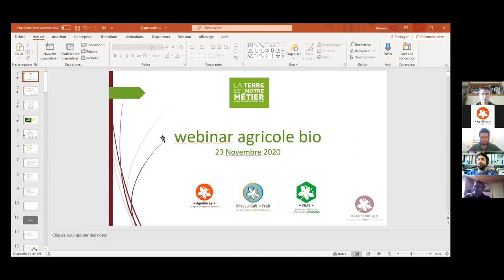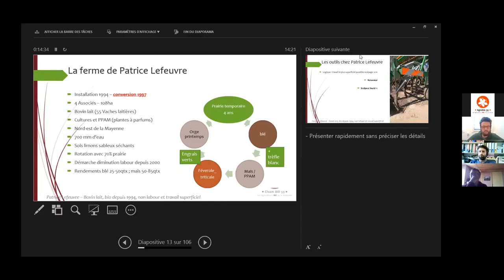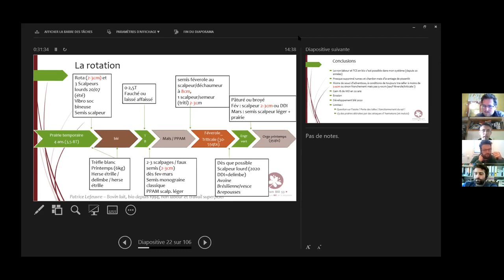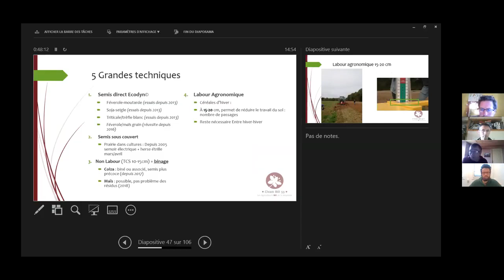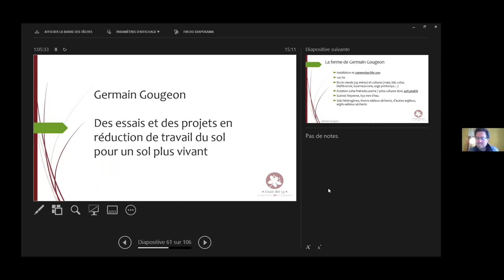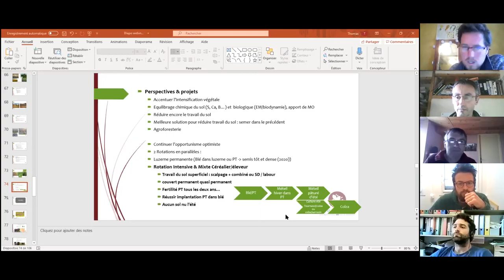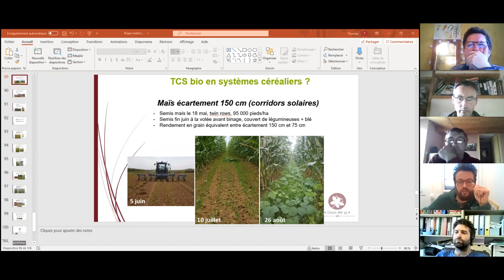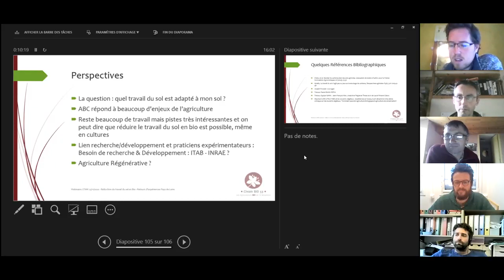[La Terre est Notre Métier 2020] Visioconférence - Réduction du travail du sol en Bio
Réduction du travail du sol en Bio : Retour d’expérience de deux groupes Pays de la Loire.

Visioconférence dans le cadre du salon bio "La Terre est Notre Métier 2020".

PROGRAMME :
• Présentation du groupe CIVAM BIO 53 et de ses travaux sur les TCS en bio depuis plusieurs années.
• ZOOM sur le système de trois paysans mayennais testant la réduction du travail du sol en bio.
• Présentation du groupe TCS BIO du GAB 85 et de ses travaux sur les TCS en bio depuis plusieurs années.
• Présentation des essais et systèmes de paysans vendéens testant la réduction du travail du sol en bio.

INTERVENANTS :
• Thomas QUEUNIET, Technicien CIVAM BIO 53
• Agriculteurs bio mayennais (3 agriculteurs)
• Samuel OHEIX, Technicien GAB 85

ORGANISATEURS :
• Agrobio 35
• FRAB Bretagne
• FNAB